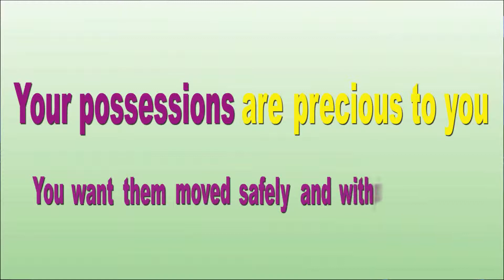Sea Port Moving | Solly Labs